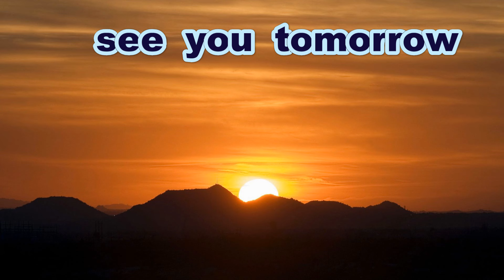《中学軟式》【ほぼフル後半】 伯和ビクトリーズシニア 対 広島スターズ 【遠くから固定画面】《第３回五日市観音シニア野球クラブ親善野球大会》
第３回
五日市観音シニア野球クラブ
親善野球大会１日目
Ｂ面大広場２試合目

伯和ビクトリーズシニア  対  広島スターズ

一般の方は真似をなさらないようお願いします

Thanks to
「DOVA SYNDROME     Morning」